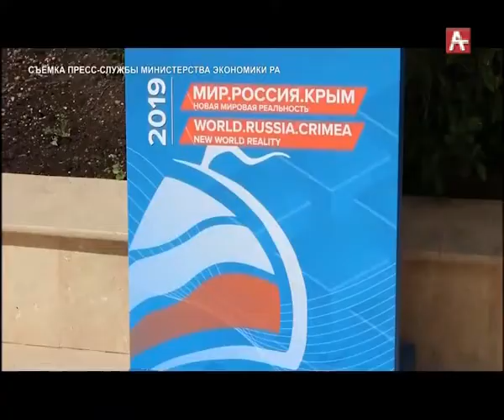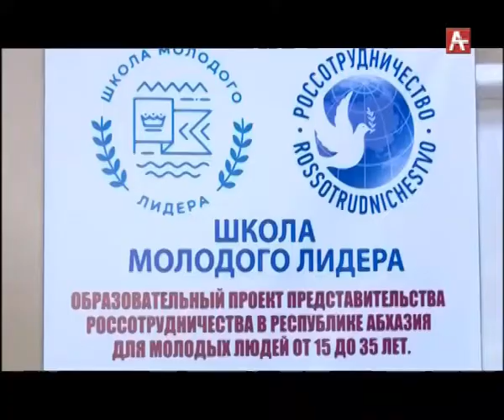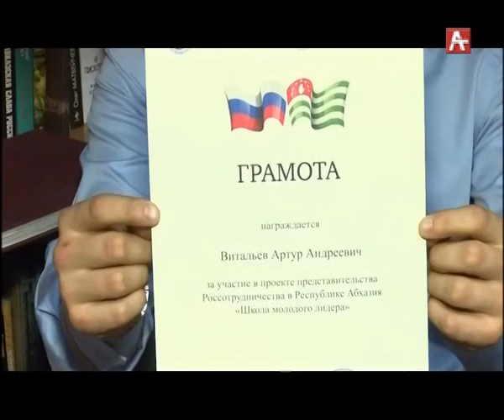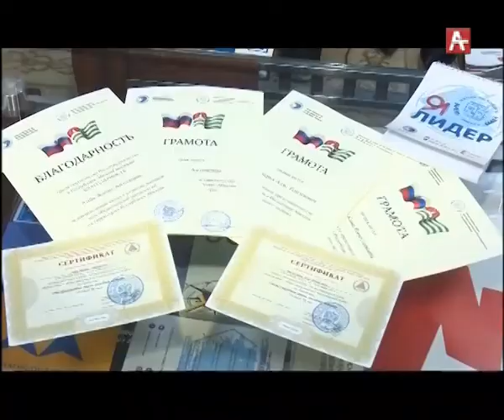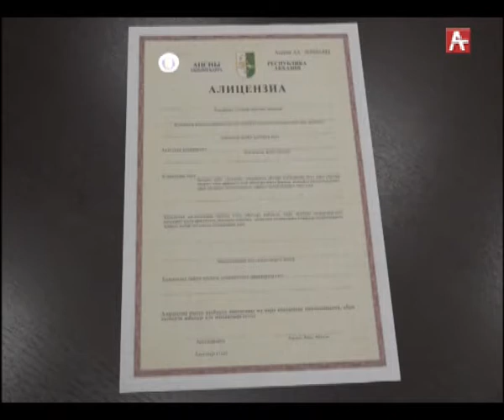Амшеикушара (рус) 19.04.2019